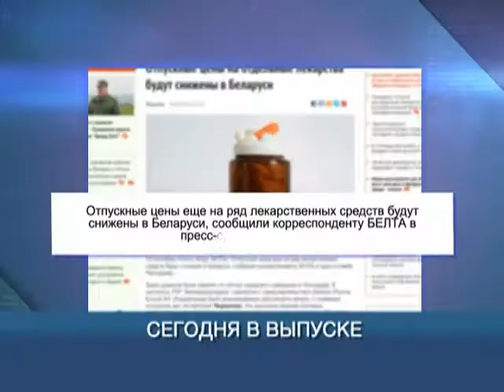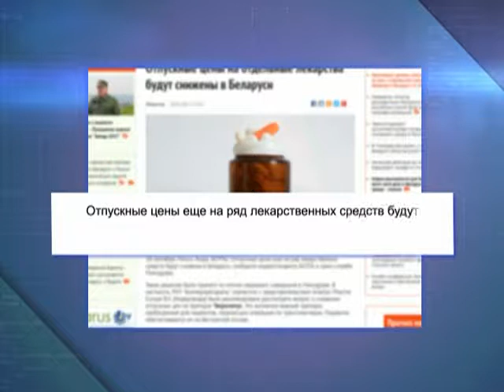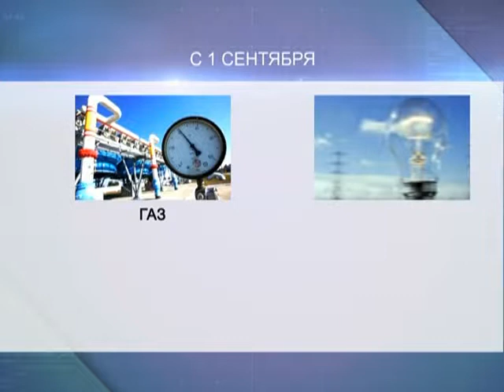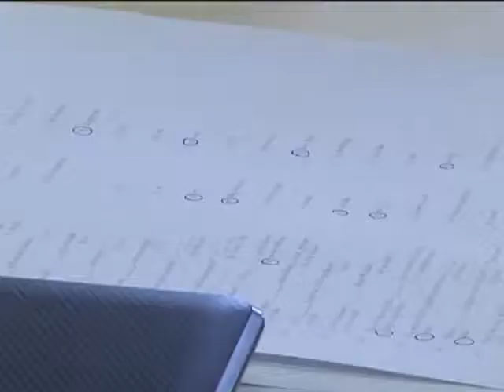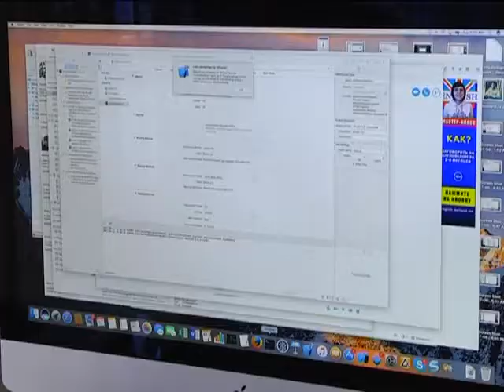Экономическое обозрение 24 09 2017